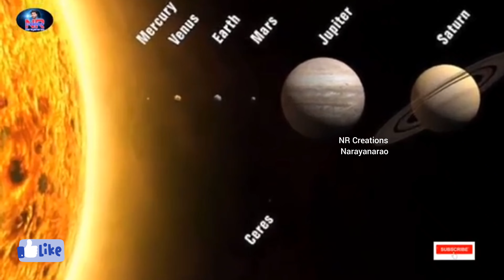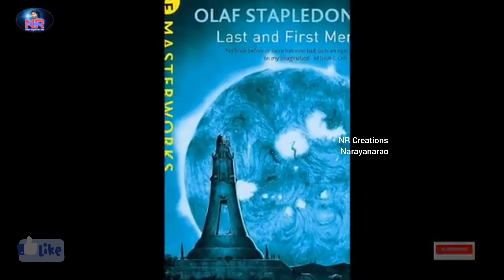Why walking on sand is difficult ||Let's float on the moon ||NRcreations Narayanarao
NRcreations Narayanarao
Motivation videos and inspirational videos and 10th, inter and Degree all chemistry chapters available in my channel.